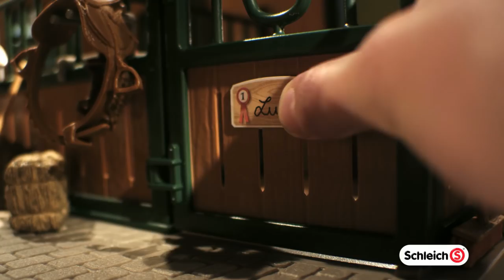Farm Fun | Horse Stable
Double doors lead you into this sophisticated horse stable perfect for play. With ultra-realistic food, gear, and accessories your Schleich horse will love it in this expandable stable. You can even personalize your horse’s stall with their name and saddle!